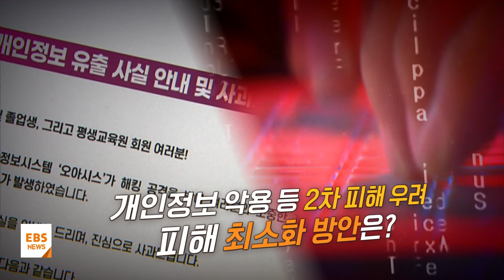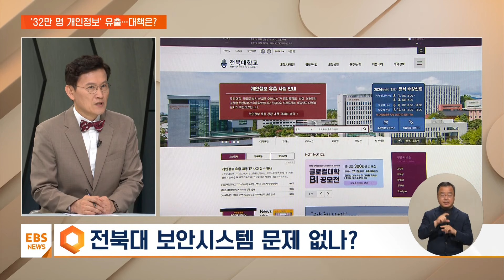전북대 '32만 명 개인정보' 털려…피해 최소화하려면? / EBS뉴스 2024. 08. 02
[EBS 뉴스]
전북대학교에서 해커의 공격으로 학생 등 32만 명의 개인정보가 유출되는 일이 발생했습니다.

주민등록번호나 사진 같은 민감 정보도 포함돼 있어서 2차 피해가 우려되는데요.

더 이상의 피해를 막으려면 어떤 대책을 준비해야 될지 피해자들이 대응할 방법은 없을지 먼저 영상부터 보고 오겠습니다.

[VCR]

전북대 통합정보시스템 '해킹'
개인정보 32만여 건 '유출'

이름·학번부터 사진·주민번호까지
최대 74개 항목 빠져나가

대학 보안망서 못 걸러
이튿날 돼서야 해킹 사실 인지

개인정보 악용 등 2차 피해 우려
피해 최소화 방안은?

서현아 앵커
전북대 개인정보 유출 사태 서울여자대학교 정보보호학부 김명주 교수와 조금 더 자세한 이야기 나눠보겠습니다.

교수님 어서 오세요.

전북대 학사 업무 관리하는 통합정보 시스템이 해킹된 거고 32만 명의 개인정보가 빠져나간 겁니다.

이 정도 규모는 얼마나 심각하다고 볼 수 있을까요.

김명주 교수 / 서울여자대학교 정보보호학부
양적으로 보면 그 시스템 안에 들어가 있는 재학생과 졸업생 정보가 거의 다 유출됐다 이렇게 보시면 될 것 같고요.

그다음에 유출된 항목들을 제가 유심히 봤더니 흔히 말하는 기본적인 개인정보도 있지만 집 주소도 있고 부모 이름도 있고 모든 일반적인 것들이 다 엮여 있기 때문에 이게 2차 범죄로 많이 활용되지 않을까.

특히 피싱이라든지 보이스피싱이라든지 그리고 대개 주민등록번호나 이메일 그다음에 전화번호가 나왔기 때문에 대개 대포폰, 대포통장 명의도용 사건이죠.

그런 데도 많이 유출된 정보들이 활용될 수 있을 것 같습니다.

서현아 앵커
너무나 많은 정보들이 포함돼 있어서 정말 2차 피해가 우려가 되고 있는데요.

그런데 문제는 이 대학본부가 해킹된 사실을 몰랐다는 겁니다.

대학본부의 변은, 세 차례 시도 끝에 개인 정보를 빼내 간 건데 이게 갑작스러운 디도스 공격이 아니라 점진적인 방식이었기 때문에 몰랐다 이렇게 말을 하고 있죠?

네, 디도스 공격 같은 경우는 시스템을 쓰지 못하도록 하는 것이기 때문에 짧은 순간 안에 엄청난 공격들이 이루어지니까 그거는 이제 감지하기가 비교적 쉽습니다.

그런데 이제 지금 같은 경우는 시간에 따라서 일종의 조금씩 조금씩 계정을 탈취하는 거라서 이 부분들은 어떤 특별한 시스템을 더 추가하지 않으면 잘 발견하기 힘들지만 그러나 이제 보안에 있었을 때는 굉장히 기본적인 거예요.

그래서 일반 사용자로 들어와서 취약점을 이용해서 관리자 권한을 취득하는 건데 일반적으로 보안 수준을 진단한다거나 미리 예비할 때 이런 부분들은 기본으로 들어가는 항목들이라고 보시면 됩니다.

서현아 앵커
어떤 보안을 평가하는 시스템에도 문제가 있어 보이는데 지금 전북대는 대책으로 2단계 인증을 이제부터 의무화하겠다고 밝혔습니다.

어떻게 보십니까? 충분할까요?

요즘에 이제 여러분들이 휴대폰 같은 걸 쓰게 되면 이상한 데서 접근하면 다시 문자가 와서 본인인지 확인하잖아요.

그게 이제 보통 이제 이중 보안인데 이게 요즘의 대학 시스템이 그렇게 돼 있지 않아요.

그냥 본인이 들어가는 걸로 예를 들어서 한국에서 쓰다가 일본에서 들어와도 그냥 들어갈 수 있고 또, 원래는 일본에서 들어오거나 이상한 행동으로 들어오면 다시 확인을 해야 하거든요.

그런 것들이 거의 대부분 돼 있지 않아서 약간 사후약방문 같은 형태이기는 하지만 지금이라도 그렇게 해서 본인이 다른 국가, 이상한 형태로 들어오는 경우에 확인하는 과정들은 필요할 거다는 생각을 합니다.

서현아 앵커
지금부터라도 도입하는 건 의미가 있다고 지적을 해 주셨습니다.

그런데 이미 정보가 유출된 학생들은 지금 굉장히 불안할 것 같아요.

개인정보가 악용될 소지도 큰데 추가 피해를 막으려면 어떻게 해야 할까요?

아마 지금 정도의 개인정보는 유통이 될 거예요.

보통 다크웹 같은 데 유통이 되면 대략 한 몇 달 정도 있으면서부터 피해가 드러나기 시작합니다.

그래서 개인이 볼 때는 이제 본인한테 오는 문자나 여러 가지 이제 문자, 보이스피싱 이런 데 더 취약하게 노출될 수 있기 때문에 다른 사람들도 많이 조심하지만 본인이 더 많이 조심을 해야 되고요.

그리고 또 하나는 이제 보다 근본적인 건데 최소한 전화번호는 바꿀 수 있으면 바꾸는 게 제일 좋습니다.

굉장히 힘들지만 그게 보통 추천하는 아주 기본적인 방법 중에 하나입니다.

서현아 앵커
영향은 한 석 달 정도 뒤에도 나타날 수 있습니까?

더 뒤에도 나타날 수 있고 그래서 보통 피해자들이 그 기간 전에 언제 피해를 당할지 모르기 때문에 정신적으로 스트레스를 대단히 많이 받아요.

서현아 앵커
대학 당국에 책임을 묻겠다라면서 보상을 요구하는 목소리도 일부 나오고 있습니다.

지금 아직 뚜렷한 피해가 확인되지는 않았지만 얼마든지 우려는 있는 상황인데 어떻습니까?

보상 받을 수 있습니까?

뭐 사실 보상이라는 게 피해가 발생을 해야 보상을 받을 수 있는데 지금 같은 경우는 아까처럼 기간도 좀 필요하기는 하지만 이전의 사례를 보면 되게 정신적 피해 보상이죠.

그래서 개개인별로 소송을 걸어서 이제 본인이 몇만 원 몇십만 원 받기 위해서 소송을 걸기는 그러니까 대개 이제 변호사님들이 이렇게 단체로 모아서 소송을 하게 됩니다.

그래서 그런 형태로 해서 소송은 가능한데 이게 지금 모교잖아요.

모교를 상대로 해서 소송을 건다는 게 쉽지는 않을 것 같고 또 외국 같은 경우는 이제 집단 소송이라는 게 있는데 우리나라는 집단 소송이 없습니다.

그래서 묻어서 소송할 수 없기 때문에 본인이 이제 발품을 팔고 변호사한테 연락을 하고 하는 노력이 들기 때문에 노력한 것에 비해서 받을 수 있는 보상은 그렇게 또 많지 않아서 효율성도 많이 떨어집니다.

서현아 앵커
이런저런 한계가 있겠습니다.

그런데 작년 12월에도 비슷한 일이 있었어요.

5개 대학에서 연쇄적인 해킹 공격이 있었고 무려 81만 명의 개인정보가 빠져나갔습니다.

잊을 만하면 한 번씩 이런 일이 발생을 하는데 그렇다면 대학과 교육 당국에서도 어떤 노력이 필요할 것 같은데요?

그렇죠. 사실 이제 근본적으로 이 문제를 뒤지면 원래 지금 전북대학교도 매년 교육부로부터 정보보호 수준 진단을 받아요.

받아서 계속 우수 등급을 받았거든요.

그런데 한 4~5년 전에 어떤 일이 있었냐면 원래 1만 명 이상의 대형 대학들은 원래 과기정통부에서 주관하는 개인정보 관리 체제 인증이라는 게 있습니다.

ISMS라고 하는데 그거를 꼭 받아야 돼요.

그런데 이게 비용도 많이 들고 노력이 많이 들기 때문에 당시 이제 대학들로서는 등록금도 동결되고 하니까 교육부 인증이랑 이게 겹친다, 하나만 받자 그래서 하나만 받은 거예요.

그런데 이제 하나만 받다 보니까 원래 ISMSP보다는 훨씬 약식이고 또 이게 교육부로부터 대학이 그런 진단을 받다 보니까 약간 형식적일 수 있어서 지금 이제 그 수준 진단을 현실화하자 하는 이야기도 있고 아예 처음부터 대체하는 거를 다시 논의를 해야 되는 거 아니냐 하는 부분이 있어서 지금 작년 말에 5개 대학 건이 나왔을 때도 똑같은 이야기가 불거졌거든요.

그래서 이게 근본적으로 해결이 안 되면 앞으로도 또 유사한 것이 발생할 수 있다라고 했는데 아니나 다를까 발생을 하고 말았습니다.

서현아 앵커
정말 개인정보의 중요성은 점점 높아지고 있는데 또 잊을만하면 이렇게 유출되는 사건이 발생합니다.

더 이상 피해가 확산하지 않도록 확실한 보안 대책이 마련되어야겠습니다.

교수님 오늘 말씀 잘 들었습니다.